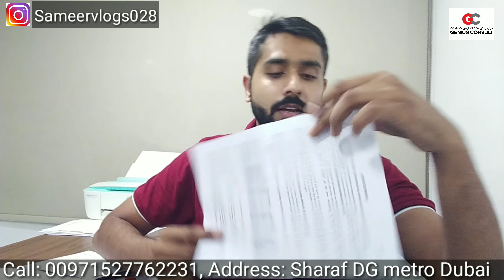1 more success story of Germany visa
Address: Al Fahidi/ Sharaf DG metro station exit no 2 jumbo building 7th floor Dubai. Genius Consult Documents Clearing.